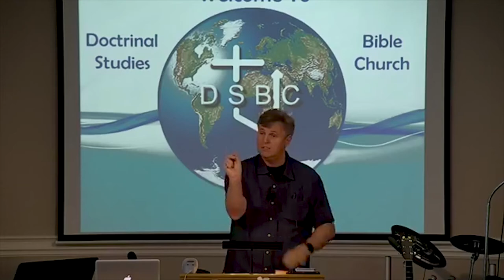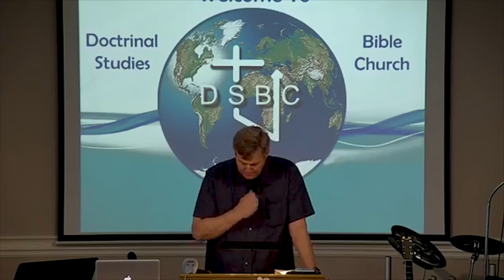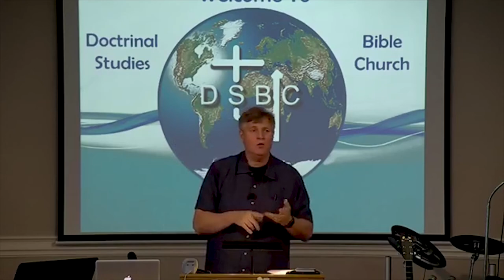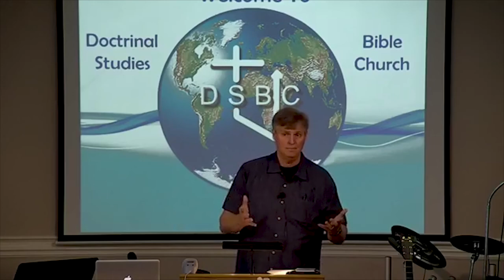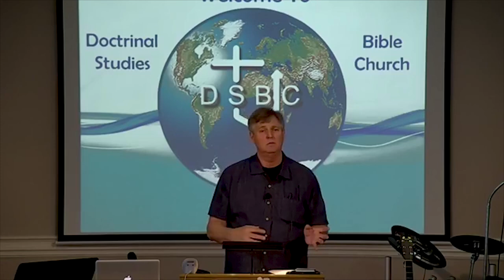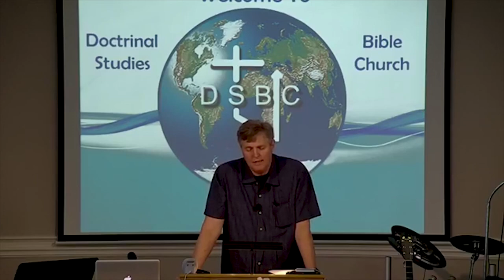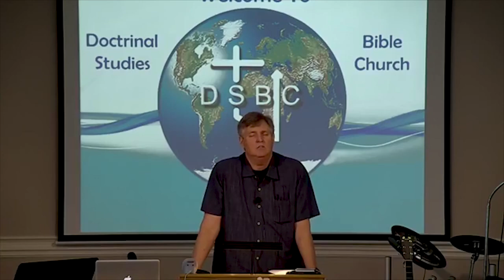DSBC - Tony Butler - Special Study - Lessons of Life (The Prodigal Son) - Apr. 15th. 2018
Date: 4/15/2018

Pastor: Tony Butler

Special: Lessons of Life (The Prodigal Son)

Text: Lk.15:11-24